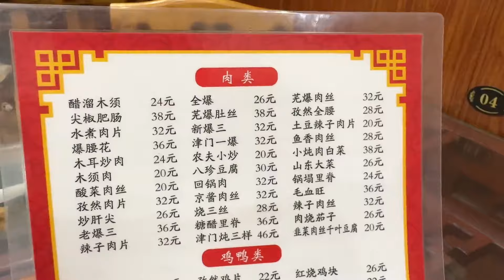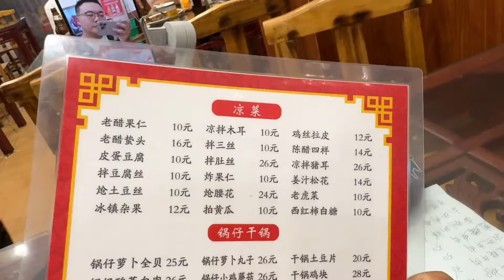跑完步美美地大吃一顿，有鸡有牛，好吃得舔盘子，太幸福了